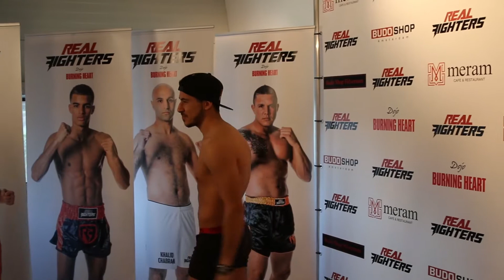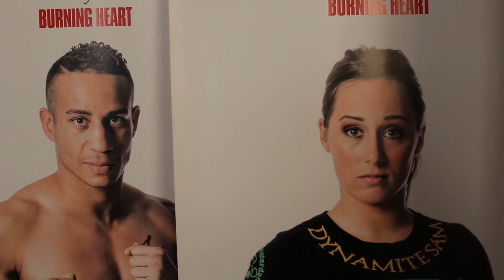Weging night2remember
Voor het eerst een officiële weging van wedstrijdjongens meegemaakt en moet zeggen dat deze echt indruk op me gemaakt heeft. Vooral de lekkere sfeer en de discipline was voor mij indrukwekkend ook het gemak waarmee Kamal deze weging leidde. Beloofd wat voor morgen!!!